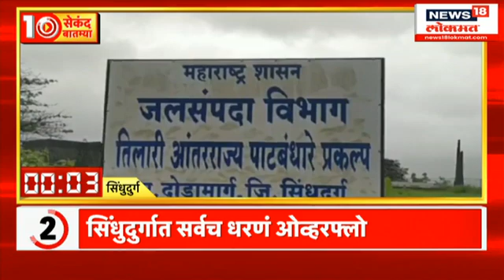25 Minutes 50 Batmya | सिंधुदुर्गात मुसळधार पावसामुळे विहीर कोसळली | Marathi News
Orange alert for heavy rain in Konkan and Madhya Maharashtra. Sharad Pawar has called a meeting at YB Chavan Center today. The Election Commission has a hearing on the 6th. This meeting will be important in that context. Today is BJP's upcoming Lok Sabha preparation review meeting.All the district chiefs and state office bearers will be present in this meeting.

कोकण आणि मध्य महाराष्ट्रात मुसळधार पावसाचा ऑरेंज अलर्ट .शरद पवारांनी आज वाय बी चव्हाण सेंटरवर बैठक बोलावली आहे. ६ तारखेला निवडणुक आयोगाकडे सुनावणी आहे. त्या पार्श्वभुम्वर ही बैठक महत्वाची असेल . आज भाजपची आगामी लोकसभा तयारी आढावा बैठक आहे .या बैठकीला सर्व जिल्हा प्रमुख आणि प्रदेश पदाधिकारी यांची उपस्थिती राहणार आहे .